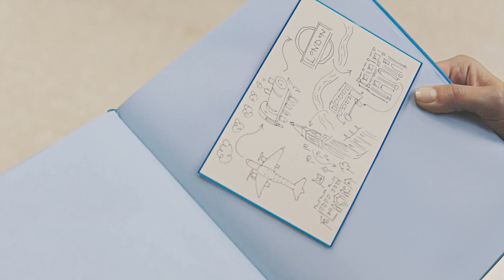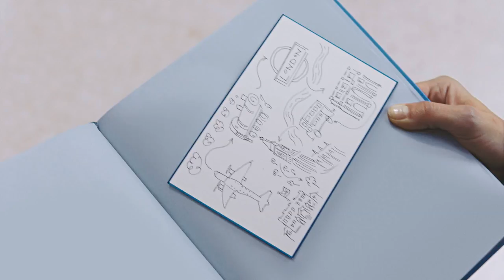Journey To The Wild Side | Smythson | Full Campaign Film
Celebrating the joys of travel, Smythson’s new film follows an inquisitive tourist, played by Phoebe Tonkin, on her journey through London to find Buckingham Palace. However, this iconic landmark isn’t as easy to find as she’d first hoped...and her adventure begins to take a wild and wonderful turn…